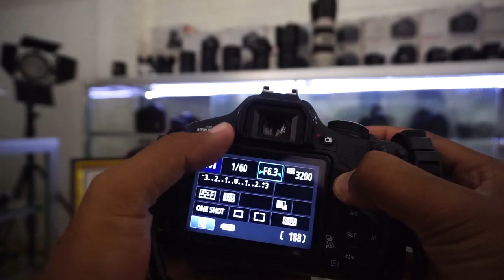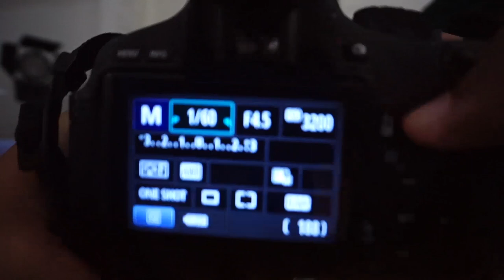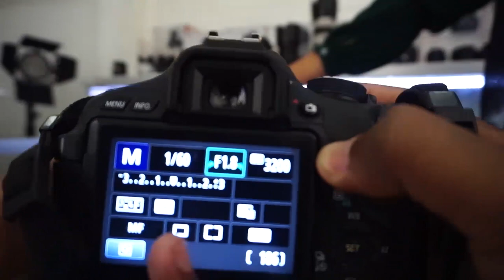JADIKAN LENSA KIT SUPER BOKEH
Oke pada video tutorial kali ini kita akan membahas bagaimana CARA GANTI ASPEK RATIO

Sangat mudah mengganti aspek ratio dikamera
jadikan aspek ratio kamera kalian ketika mengambil gambar sesusai dengan kebutuhan kalian agar menjadikan hasil kaian maksimal

Bersama saya Bang Tutorial, silahkan simak video tutorialnya

SALAM TUTORIAL~

SALAM FOTOGRAFI DAN VIDEOGRAFI INDONESIA , SALAM SAUDARA

Jika ada yang kurang jelas bisa di tuliskan di kolom komentar dan bisa juga ikuti live streaming di youtube dan ig kita